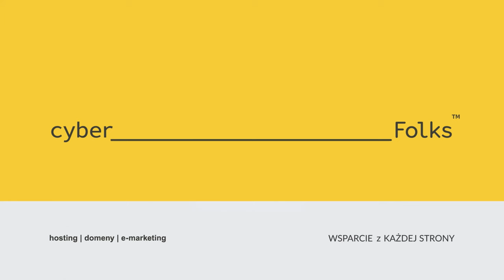Marka Osobista - jak się dzisiaj wyróżnić? 👉 Kamil Kozieł | Infoshare 2024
Marka Osobista - jak się dzisiaj wyróżnić?

Z wywiadu dowiesz się również:
00:00 Trendy w personal branding
00:45 Wyróżniki w marce osobistej
01:45 Jak znaleźć swoją niszę w personal brandingu?

Obejrzyj wywiad z Kamilem Koziełem - założycielem PrezART oraz właścicielem IT School, który nagraliśmy podczas Infoshare 2024!

Psst... Jeszcze w tym roku Infoshare szykuje dwa duże wydarzenia! 😮 16.10 dla developerów w Gdyni, a 26-27.11 do Katowic zawitają biznes i technologia. Sprawdź, co w agendzie 🤜

► Masz pytania? Pomożemy!